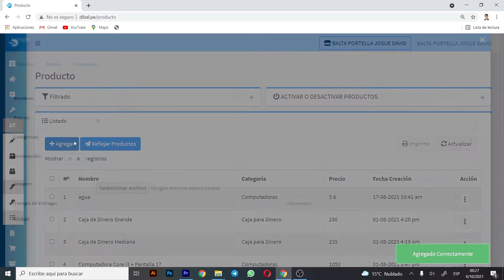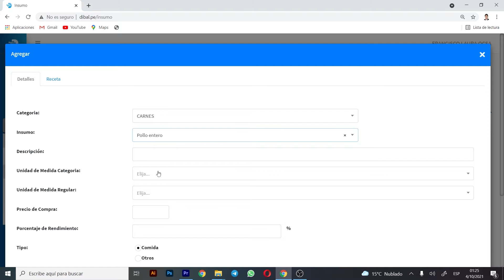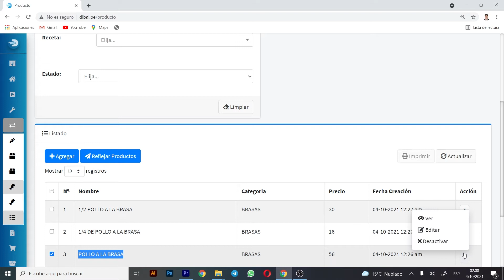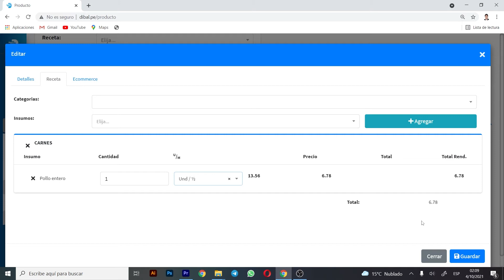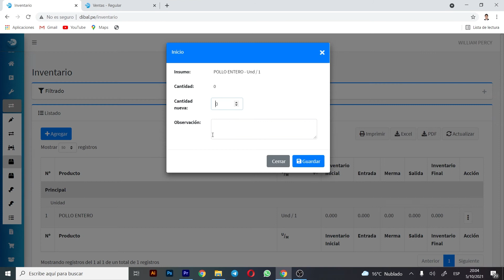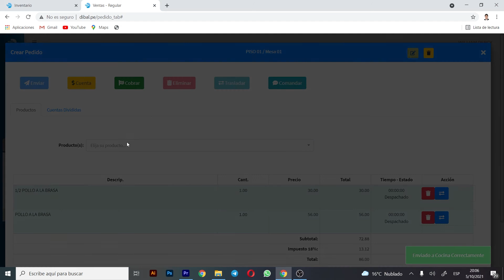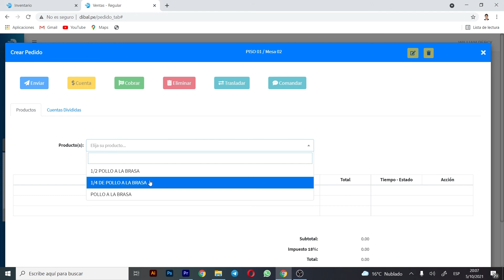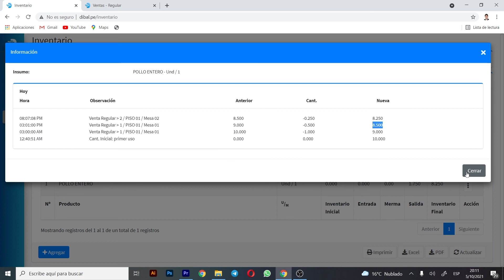DIBAL: Control de inventario ejemplo pollo a la brasa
En este curso aprenderemos como controlar el inventario de un pollo entero.